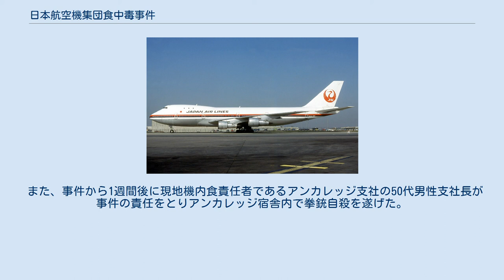日本航空機集団食中毒事件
日本航空機食中毒事件（にほんこうくうきしょくちゅうどくじけん）とは、1975年2月3日に日本航空のチャーター機内で発生した集団食中毒事件である。
この事件は、民間航空機史上最大の集団食中毒である。
 事件後、機内食の責任者であった職員が自殺した。
 事件は日本航空の保有するボーイング747の機内で発生した。
当該機はボーイング747-100またはボーイング747-200Bであると言われている 。
 このチャーター便には344人の乗客と20人の乗員が搭乗しており、乗客の大半がコカ・コーラ社の日本人社員とその家族であった。
 このチャーター便は東京国際空港からアラスカのアンカレッジ国際空港・デンマークのコペンハーゲン空港を経由してフランスのシャルル・ド・ゴール国際空港へ向かっていた。
 コペンハーゲン到着予定の90分前にハム入りオムレツが朝食として提供された。
それから約1時間後、コペンハーゲン到着間際になって196名の乗客と1名の客室乗務員の計197人が吐き気・嘔吐・下痢・腹部痙攣の症状を訴えた。
144人が重症であり、うち30人はさらに危険な状態だった。
その他53人も緊急治療室で処置を受けた。
 デンマークの医師達は日本語を話せず、乗員乗客もデンマーク語を話せなかった。
そのため、現地レストランの日本語が話せるスタッフが通訳として病院に呼ばれ、対応にあたった。
 アメリカ公衆衛生局の役員である、アラスカ州保健局のミッキー・S・アイゼンバーグを中心に調査がすすめられた。
 乗客の便や吐瀉物、および残った33食分のハム入りオムレツから、黄色ブドウ球菌が検出された。
また、ハムからブドウ球菌によって生成される毒素の上昇が検出され、潜伏期間が非常に短かった理由が明らかになった。
その後、食事のケータリングを担当していた当時の日本航空子会社であるインターナショナル・インフライト・ケータリング・カンパニーを調査したところ、調理を担当した3名のうち1名が右手人差し指と中指に傷がありそこから菌が混入したことがわかった。
 機内には4箇所の調理場がありそこから機内食が提供されていた。
アイゼンバーグの調べによると、感染した調理担当者は3箇所の調理場で食事の用意をしており、ファーストクラス用の40食およびエコノミークラスの190食の合計220食の調理を担当していたことがわかった。
また、指先に包帯を巻いていたにもかかわらず、調理担当者は上司への報告を行わなかった上、管理者も健康状況の確認を怠っていたことが判明した。
 被害にあった乗客のほとんどは数日で退院した。
 また、事件から1週間後に現地機内食責任者であるアンカレッジ支社の50代男性支社長が事件の責任をとりアンカレッジ宿舎内で拳銃自殺を遂げた。
この事件で唯一の死者である。